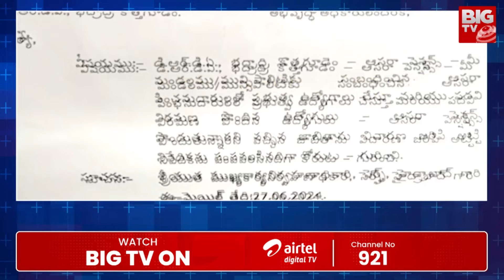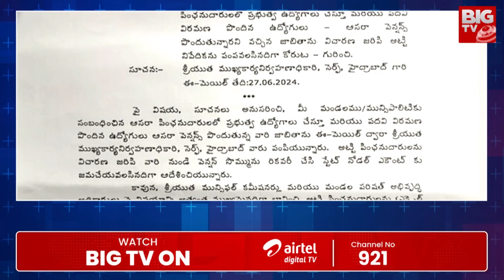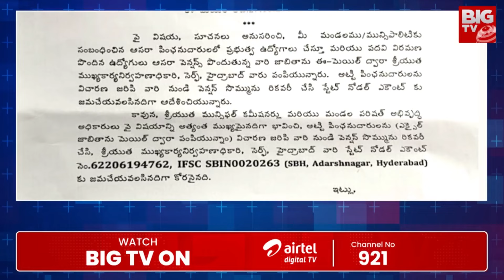‘Aasara Pension’ scheme | BRS |Revanth reddy : ఒక్కొక్కరికి డబుల్ పెన్షన్లు బీఆర్ఎస్ బాగోతం | BIGTV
‘Aasara Pension’ scheme | BRS |Revanth reddy : ఒక్కొక్కరికి డబుల్ పెన్షన్లు బీఆర్ఎస్ బాగోతం బట్టబయలు | BIGTV